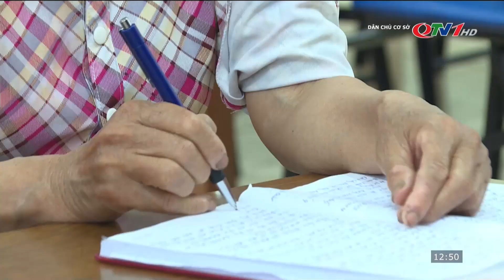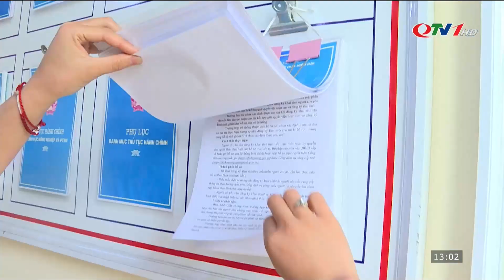Đông Triều những tác động tích cực từ quy chế dân chủ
Đối với TX Đông Triều, năm 2023 là năm giữa nhiệm kỳ, có ý nghĩa quan trọng trong việc đẩy mạnh thực hiện phấn đấu hoàn thành các chỉ tiêu của Nghị quyết Đại hội Đảng bộ TX Đông Triều lần thứ XXV nhiệm kỳ 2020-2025. Để thực hiện tốt mục tiêu đề ra, cùng với vai trò nêu gương của người đứng đầu, TX lấy mức độ thực hiện dân chủ ở cơ sở từ thị xã đến cơ sở, cơ quan, đơn vị, tổ chức làm căn cứ đánh giá kết quả thực hiện nhiệm vụ là động lực và mục tiêu xây dựng chính quyền kiến tạo, do dân, vì dân.